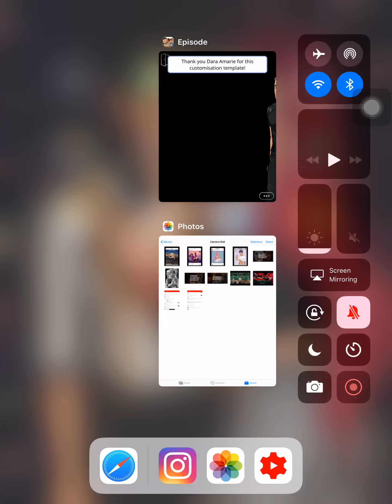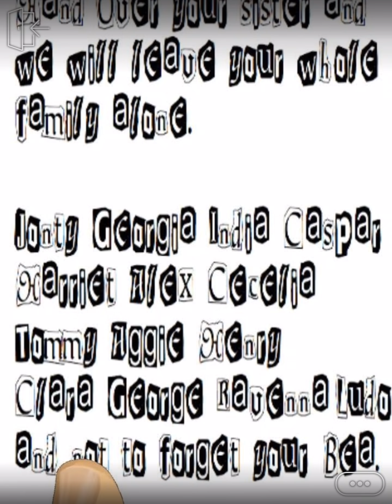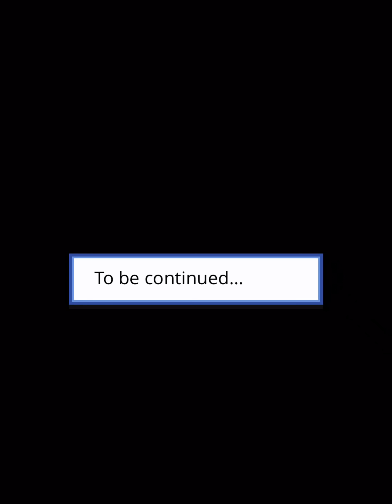Destined to be protected (episode 34) episode choose your story